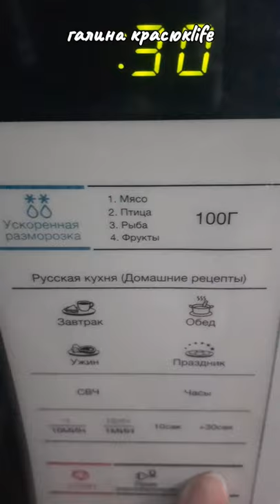Быстрый завтрак за 30секунд Quick breakfast#shorts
Очень легко и быстро можно приготовить глазунью без вреда здоровью.Без жарки на раст. масле.